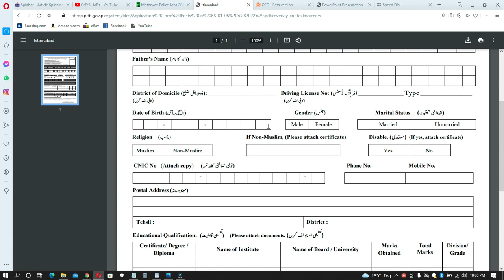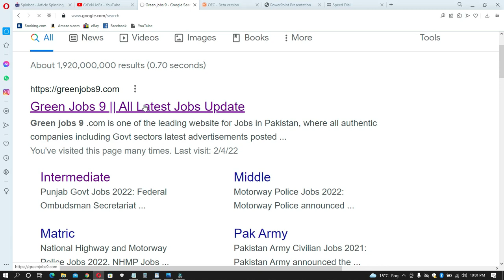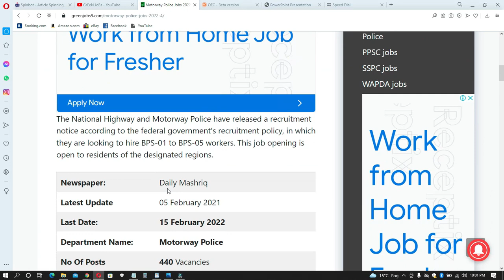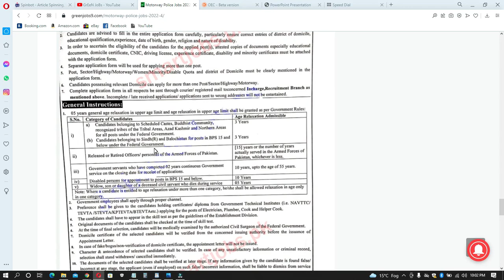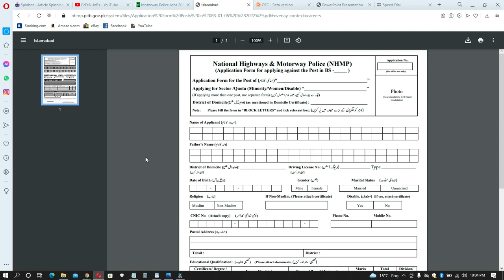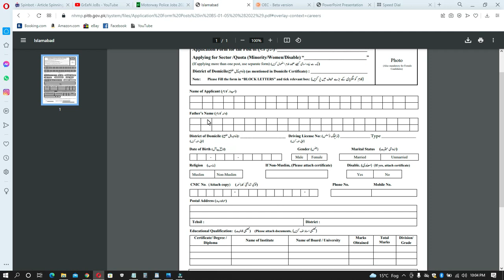Highway and Motorway Police Jobs 2022 Apply Form | How To Apply Motorway police jobs 2022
Features:

✔ Daily updates.
✔ Read Comments.

Others)
Job categories:
- Government jobs
- Private job
- Online job
- Teaching job
- Graduation job
- A Level O Level jobs
- Matric jobs
- Store keeper jobs
- Government job
- Engineering
- Bank job
- Administration jobs
- Sales & Marketing
- Finance Jobs
- Accounts Jobs
- Army Jobs
- HR Jobs

               | My Name |